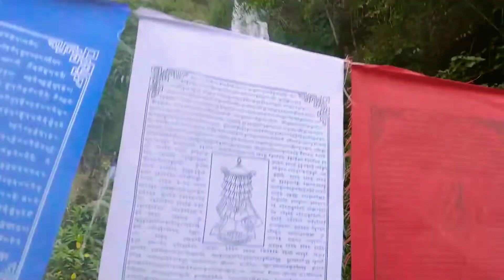Sikkim-Gangtok to North Sikkim, Lachung | Complete Budgets Tour Plan | Bangla | Part 2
This is the 2nd day of our journey..on the way to North Sikkim. Next video is about Lachung, Yumthang valley and Zero point

Documents for permission to go to North Sikkim - 1 copy recent color photo, 1 photocopy of identity card ( Voter ID, Driving license)